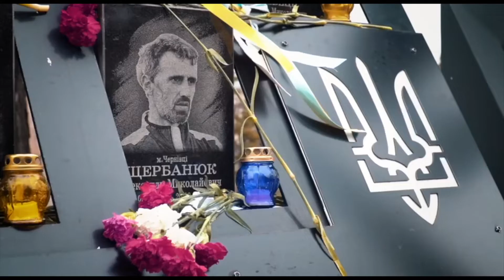Сегодня в Украине проходит День памяти героев Небесной сотни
В этот день 2014 года на Майдане погибло 47 человек и 157 получили телесные повреждения. Огнестрельные ранения получили 68 человек.